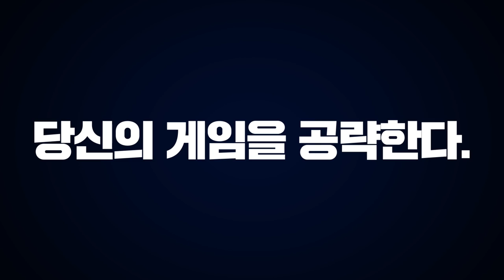고인물이 공포게임 즐기는 방법ㅋㅋㅋ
바이오하자드7 공략 하이라이트입니다!
풀버전 보기 힘든분들을 위해서 만들었어요!

[트위치TV 생방송 주소]